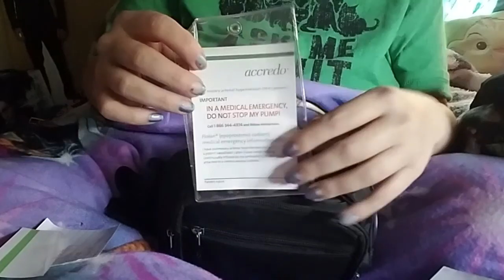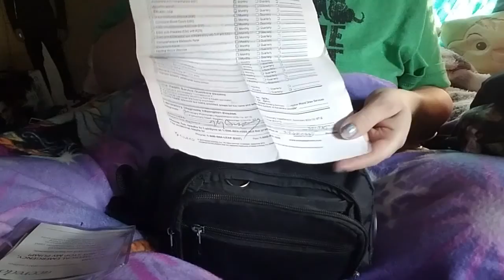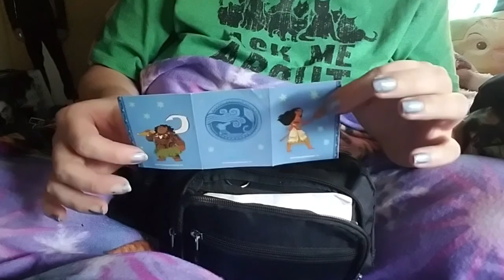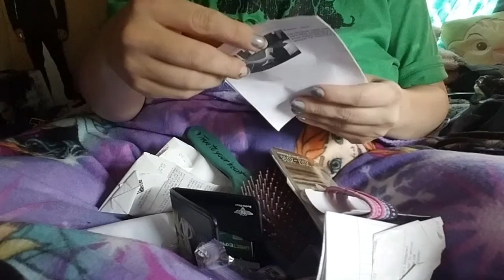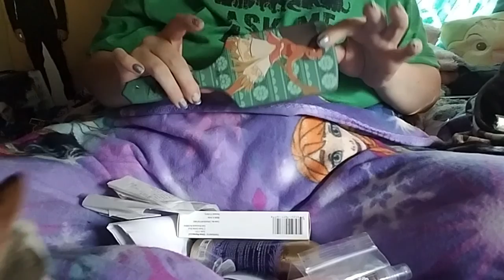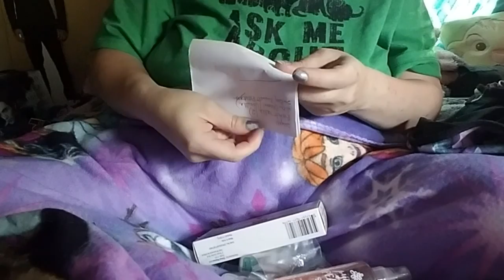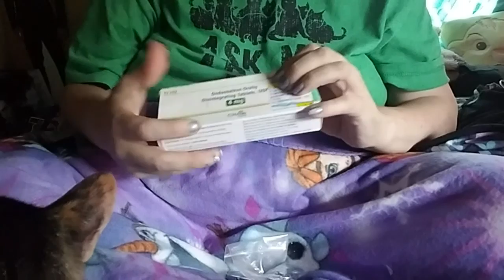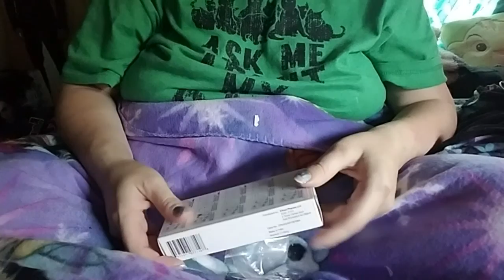What's in My Purse (s) Tag !!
You get to see what is both in my medicine pouch and my actual purse! Is there something embarrassing? Watch to find out ^_^